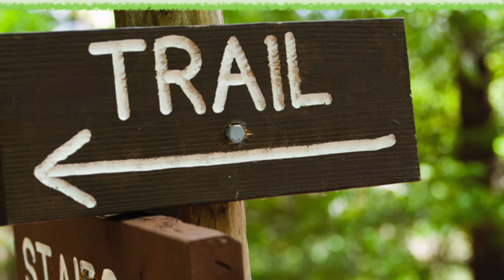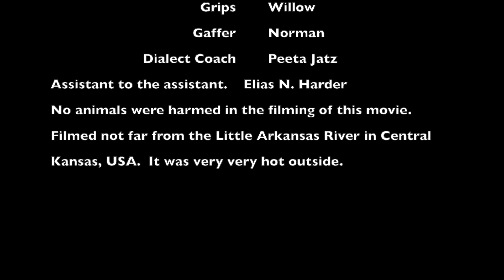Signs on the Journey: Philip & the Ethiopian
During Sunday school promotion Sunday worship service the Neufeld Harder Family shared the story of Philip the Evangelist and the Ethiopian eunuch.  Who are you in this story?